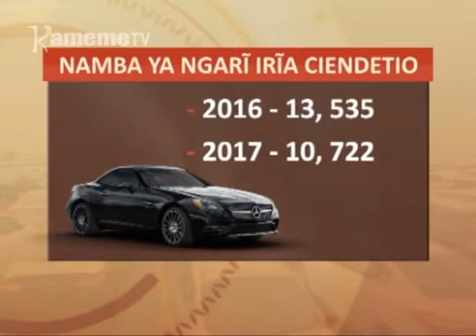Muigana wa ngari iria ciendirio 2017 kugua na 21%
Namba ya ngari njeru iria ciendirio guku bururi-ini mwaka muhituku iratarirwo kunyiha na gikiro kia 21% gukiringithanio na mwaka wa 2016.
Undu uyu uukite thutha wa mwaka uria uragumiirwo ni nditi nyingi cia kiuteti na waagi wa ngombo kuri mukenya wa kirathi gia gatagati-ini kuuma kuri mabengi.